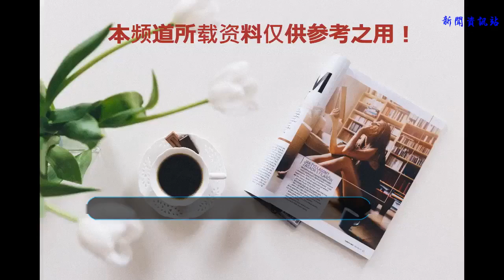王傳君拒絕出演《愛情公寓》大電影，陳赫七字回應，網友表示支持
最近王傳君真的是大火，不要問是因為什么，除非你最近太宅了沒去電影院，即使沒去電影院，隨便刷刷新聞也能知道吧。其實有關王傳君和《愛情公寓》系列的原班人馬不和的傳聞一直都有，對此群眾也是議論紛紛啊。
    本身電視劇火熱，一直說要拍續集，但是因為原因，這個計劃就一直只是傳聞而沒有實際行動，但是該系列的電影版可是照常開拍著，從開拍到結束就一直深受人們的議論，最主要的原因還是因為王傳君的拒演和幾次diss這部作品開始。最開始在新劇的路演宣傳的時候，就有大學生問到這類事情，王傳君直接就告訴大學生，這部劇多是抄襲，建議不要去看。第二次就是因為現在大火后，記者采訪的時候當然會提到他曾經的出名作品，王傳君也是直言表示自己已經從關谷這個角色和那部戲走出來了，再加上后期電視劇廣告的大量植入，所以他拒絕了電影版的出演。
    對于他這樣的行為，也有不少人批評他背信棄義，因為兩部電影的播映和拍攝期是有重合的，對比起來徐崢的流量和影響力比較大，所以他才放棄了這邊。也有些理性的人覺得他敢于說真話，表達自己的真實想法，而且演技不錯是個好演員。至于王傳君本人真實如何，他好像對于那些評價并不在意。
    其實客觀來看，這部電視劇抄襲和植入廣告的成分確實相對較多，但是對比純商業片來說，其實也還好，畢竟劇情需要，像方便面等日常用品的廣告植入并不影響觀影效果，而且它帶給觀眾的歡樂也是真實的。
    對于電視節目是否應該接廣告這個問題，主演的陳赫在一個新節目里做出來證明的回答。本身只是他和岳云鵬逗樂，無意間提到了這個問題啊，也是很直接的回答：“沒廣告你養我啊”，這簡單的7個字說出來廣告在電視作品中的作用。因為說的是實話，所以很多網友也是表示很支持的。
    畢竟除了票房等收益，很多影視作品的拍攝也需要投入大量的資金，如果沒有廣告這項收入，就沒有那么多優秀的作品供大家觀賞了，所以在不影響觀看效果的同時適當的植入一定廣告也是無可厚非的。